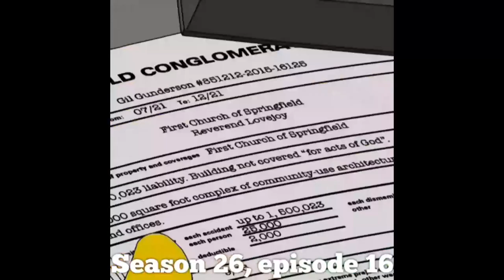Best Of Homer Simpson Compilation Clips (HILARIOUS!)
The best moments to ever happen on this show. A mix of funny, sad, & beautiful.
Black Friday Sale Up To90% OFF Web Hosting, VPS, Domains and more!
심슨 리사가 참가한 대회에서 도박으로 돈을 버는 호머